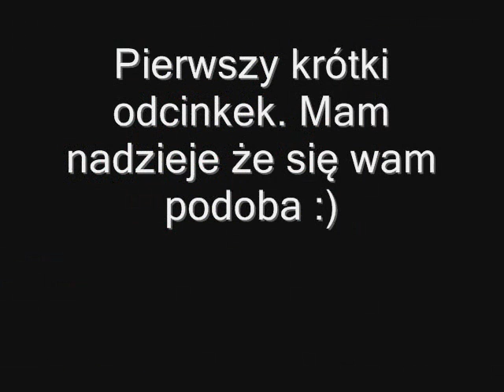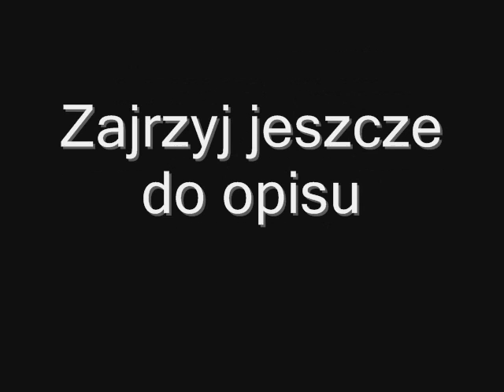Prowokacja - II WŚ [ALTERNATYWA]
I jest nowa seria :) W komentarzach pod filmem możecie pisać co się wydarzy w następnym odc. i może się tym zainspiruję. Możecie napisać jaka muzyka będzie pasowała w tle i podać jej tytuł. Mam nadzieje że seria wam się podoba. Mapę pobrałem z internetu ale resztę włącznie z "countryballami" robiłem sam. Życzę miłego oglądania ;)